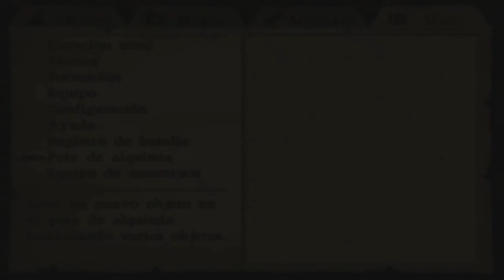Dragon quest VIII; El periplo del rey maldito | Episodio 47 - ¡Abriendo cofres con la Llave suprema!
Dragon quest VIII; El periplo del rey maldito | Episodio 47 - ¡Desvalijando cofres con la Llave suprema!

OBJETOS

Minimedalla [5:30]
Cuajo en polvo + 50 monedas [5:45]
Simiente de fuerza [6:00]
Anillo calaverico [6:40]*
Hacha lunar [6:50]
Minimedalla [7:00]
Minimedalla [14:00]
Cinturon de titan [14:10]
Simiente de magia [14:15]
Minimedalla [16:15]
Escudo de poder [16:20]
Baston runico [16:30]
Cofre mimetico [16:35]**
Minimedalla [19:50]
Espada oxidada [20:00]
Rocio de yggdrasil [20:10]
Simiente de magia [20:15]
Simiente de agilidad [25:05]
Liguero [25:15]
Minimedalla [25:20]
Latigo de acero [25:30]
Simiente de vida [26:40]
Minimedalla [26:45]
Simiente de fuerza [26:55]
Espada doble [27:00]***
Sombrero alegre [54:35]

*Accesorio maldito, al equiparlo se reduce a la mitad los PM maximos de un personaje y seria necesario ir a una iglesia para que nos quitase la maldicion mediante la bendicion. Si se combina con Cenizas de santo en el Pote sacamos un Anillo de hechizero

**Cofre trampa, no es necesario abrirlo

***Espada maldita, al equiparla el personaje puede perder vida en cada turno, al combinarla con 2 Cenizas de santo, se crea una Megaespada doble mucho mas eficaz y sin estar maldita

Al entregar a Timoteo la Lanza de torbellino
MEZCLAS ALQUIMIA

Manto oscuro [28:05]

Creado de: Tunica de evasion + Ala de murcielago + Cola de diablo
Caracteristicas: Armadura, Defensa + 87, facilita la posibilidad de esquivar los golpes

Antifaz fantasmal [36:25]

Creado de: Manto oscuro + Casco de hierro
Caracteristicas: Yelmo, Defensa + 48, mas posibilidad de esquivar ataques

Brazalete vital [38:45]

Creado de: Brazalete de oro + Anillo recuperador
Caracteristicas: Accesorio, Defensa + 5, Max PV +30

Megaespada milagro [39:50]

Creado de: Espada milagro + Brazalete vital
Caracteristicas: Espada, Ataque + 95, recupera algo de vida al atacar a un enemigo

Birrete de sabio [42:15]

Creado de: Sombrero magico + Gafas de erudito
Caracterisicas: Yelmo, Defensa + 33, Sabiduria + 10

Megaespada doble [48:45]

Creado de: Espada doble + 2 Cenizas de santo
Caracteristicas: Espada, ataque + 76, bonificacion por golpe de un 25% mas de daño

Lanza de torbellino [55:35]

Creado de: Lanza belica + Cenizas de santo
Caracteristicas: Lanza, ataque + 67, al usar el combate equivale a lanza el conjuro Negacion magica
RECOMPENSAS POR MINIMEDALLAS

Al entregar 60 [31:05] Brazalete meteoro, Accesorio, Agilidad + 50
Al entregar 68 [31:10] Espada milagro, Ataque + 80, recupera algo de vida al atacar
Al entregar 75 [31:20] Armadura sagrada, Defensa + 84, recupera 30 PV al terminar el turno en combate